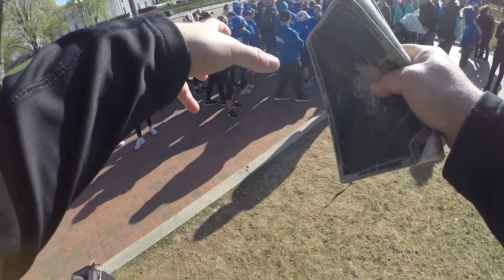Arville Takes the Good Person Test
PLEASE READ BEFORE VIEWING
While preaching at the White House before a group of students, one young man had been standing around mocking the preaching. Jaycen was able to engage him by using the Good Person Test.  Though he thought he was having fun with it, many others looked on and were seriously listening.

Pray for Arville that he would consider the truth that exposed his sinfulness.  Pray that he would turn to Christ.  Pray for the other students who were listening as well.